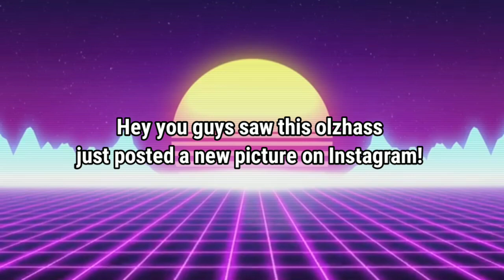Mazda miata mx5 in new update car parking multiplayer! (4.8.6.2)